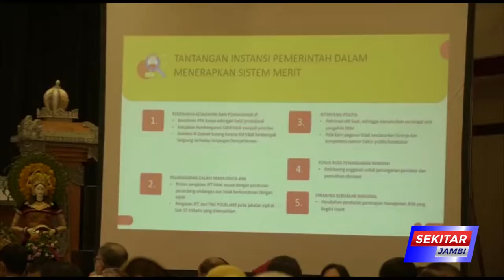GUBERNUR AL HARIS HADIRI RAKERNAS APPSI DI BALI